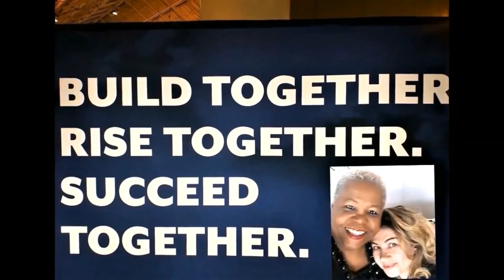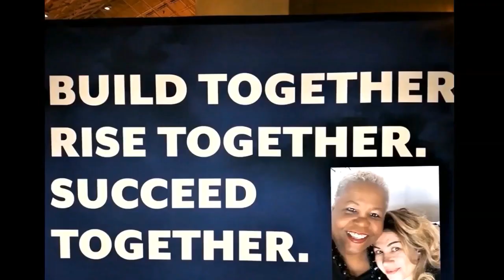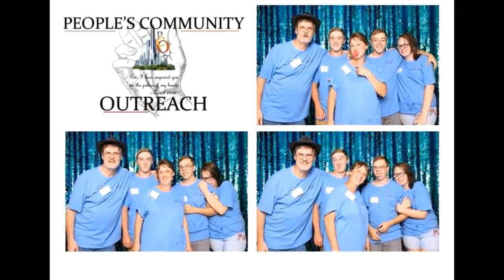Vision for Outreach The People's Banquet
What Sultana has done, you can do also. If God has called you, the power is in the Word or vision to fulfill it.